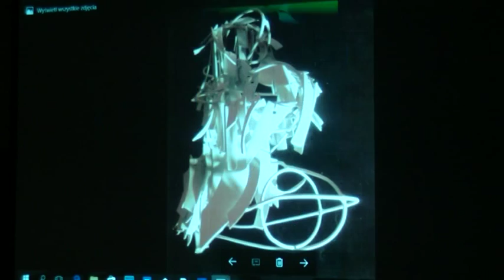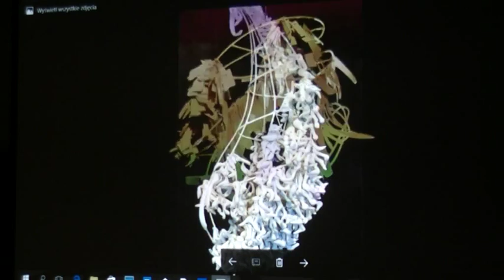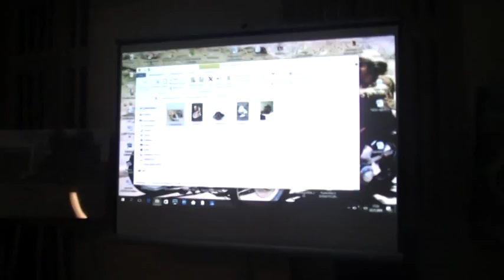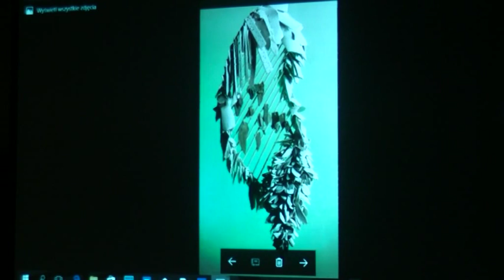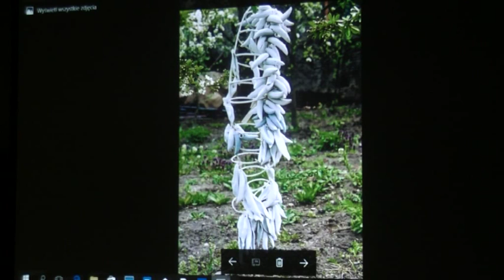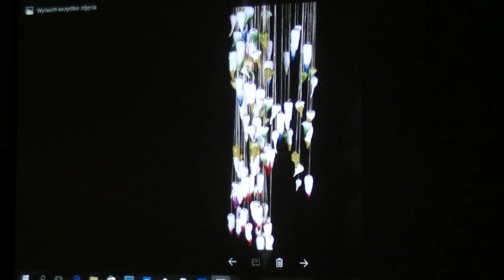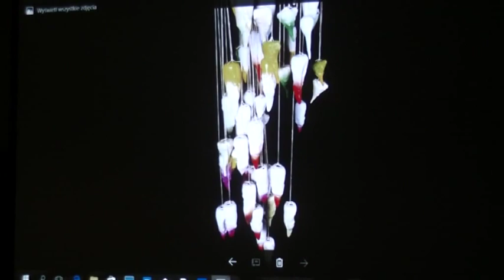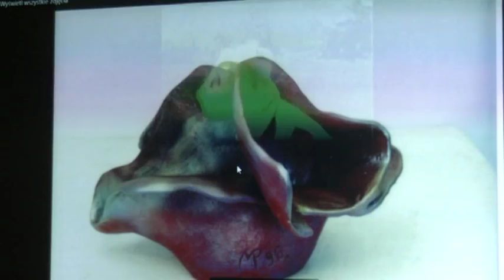O swojej działalności artystyczno - pedagogicznej mówi Maria Podskarbi - Hebisz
Ostrów Wlkp. Podczas cyklicznego spotkania "Wokół Sztuki. Rozmowa z..." w Młodzieżowym Domu Kultury w Ostrowie Wlkp. zebrane osoby interesujące się kulturą przysłuchiwali się opowieści Marii Podskarbi - Hebisz. Artystka od czterdziestu lat interesuje się rzeźbą i ceramiką: pracuje w tej dziedzinie oraz kształci młodzież.